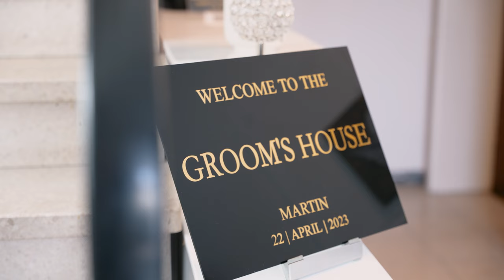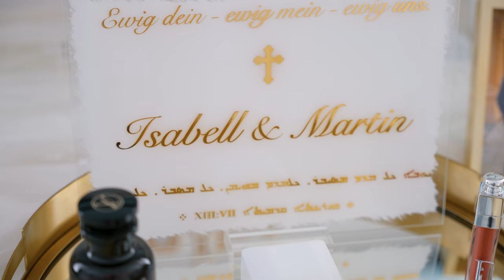Isabell & Martin / Cinematic Wedding Trailer/ Aramäische Hochzeit / Suryoyo Wedding / Augsburg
JiyanVideo
Bremer Straße 46
26135 Oldenburg
Mobil:  0162 / 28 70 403